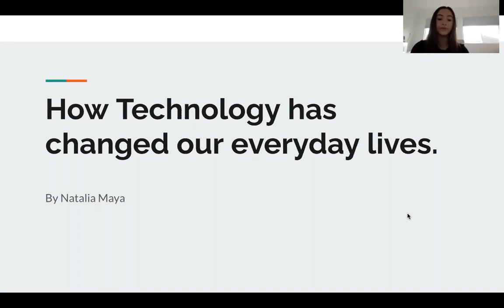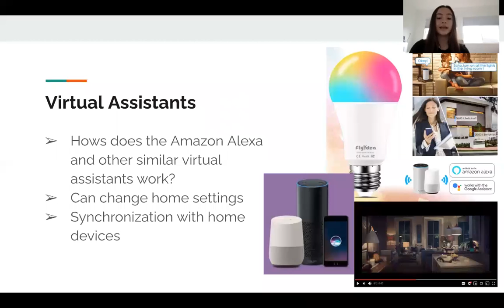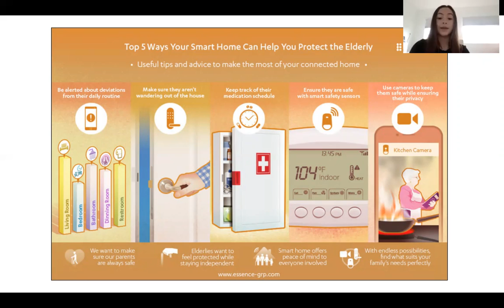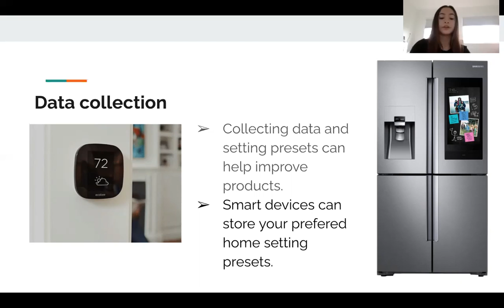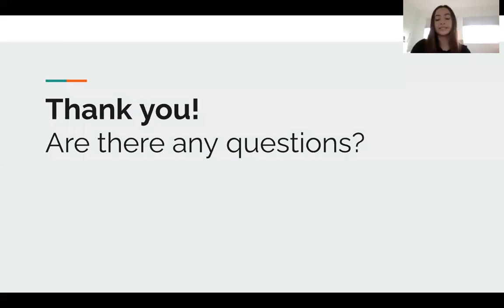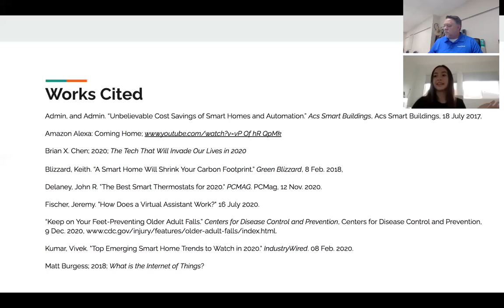Natalia Maya - 2020 - Mock IMP